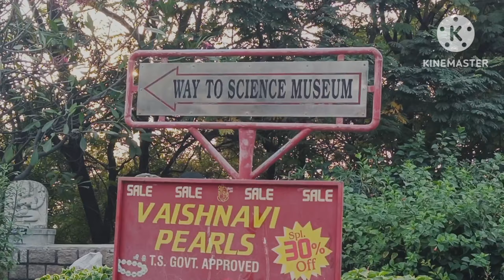బిర్లా ప్లానిటోరియం వెళ్ళాం చాలా షాక్ అయ్యాం 😲